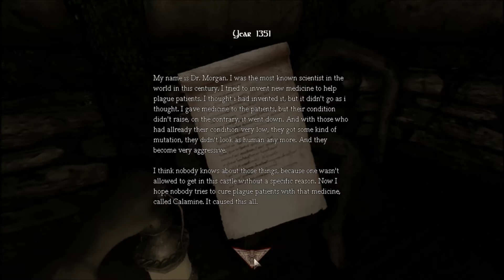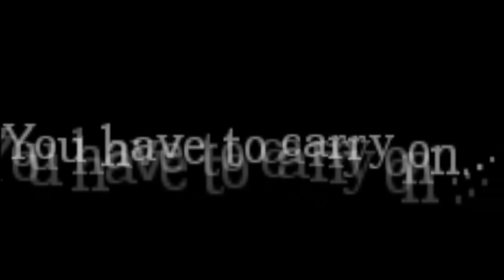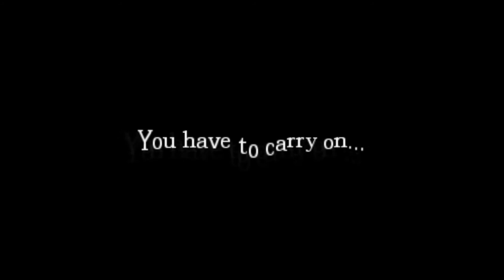Amnesia Custom Story: Castle of Devastating Diseases Part 1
The trolls are here to investigate a castle, and there's devastating diseases... and monsters and stuff.